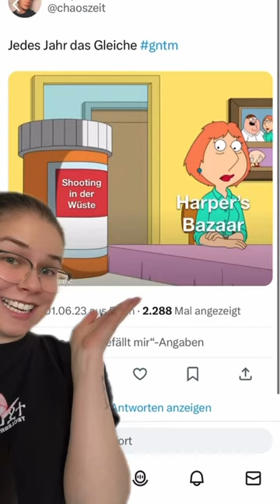GNTM-Memes, die exposen😱 | Folge 16 | Pilot Juli